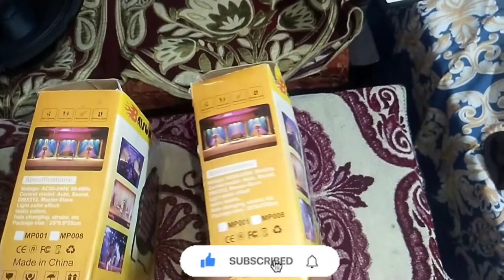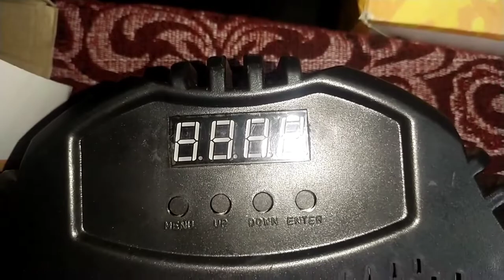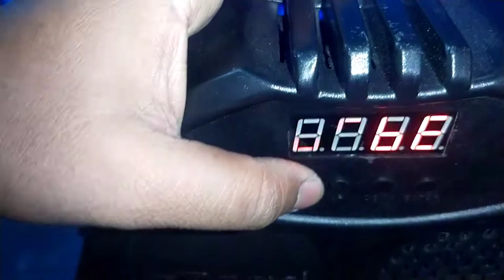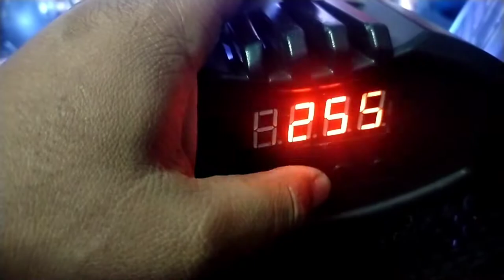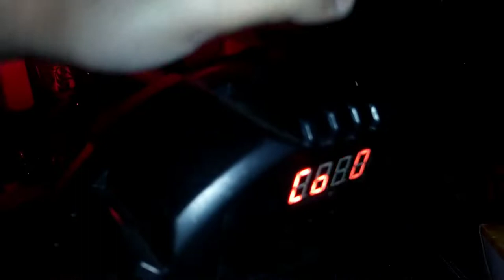Baisun DJ Par Light Unboxing, Review & Testing ! Baisun Dj light